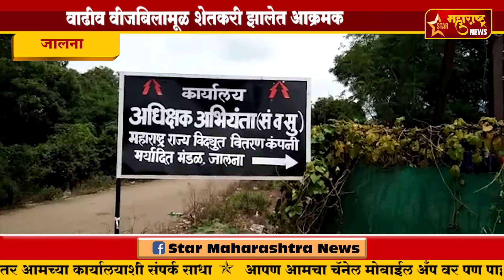जालना-वाढीव वीजबिलामूळ शेतकरी झालेत आक्रमक